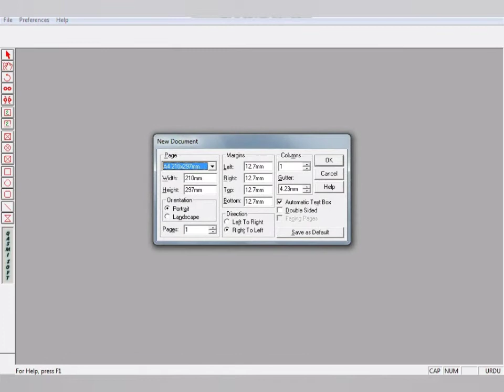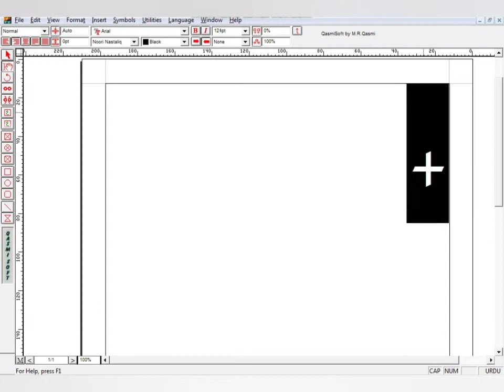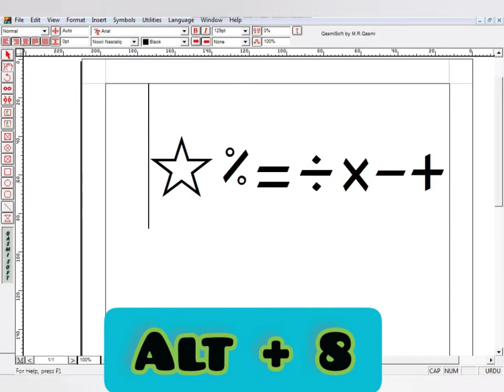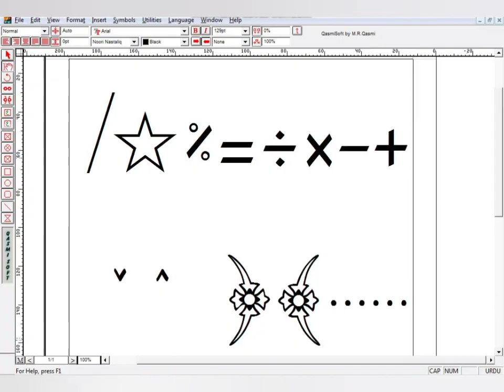How to insert symbols in inpage urdu | inpage urdu lesson # 13 | inpage complete course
rajpoot khan